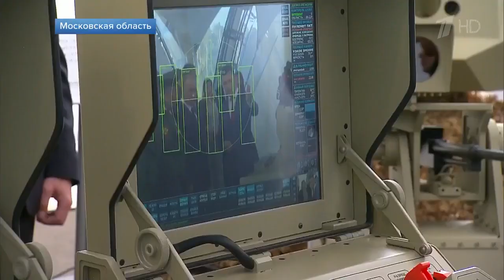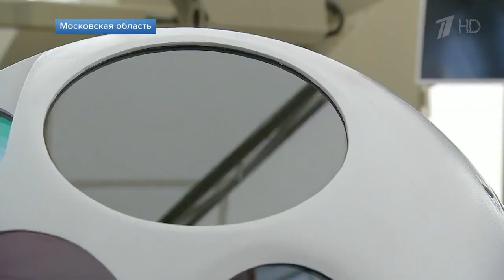В парке «Патриот» был заложен первый камень в основание главного храма Вооруженных сил